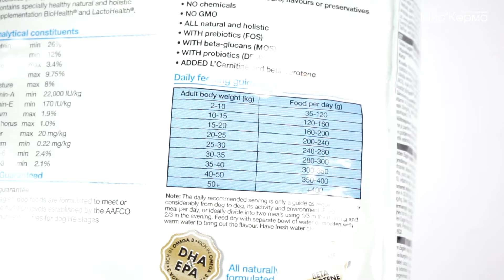Корм для собак Golden Eagle Duck&Potato беззерновой, гипоаллергенный с уткой и картофель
Корм для собак класса Голден Игл Холистик. Благодаря своему составу укрепляет здоровье, поддерживает иммунитет, позволяет вашему животному долго оставаться активным и жизнерадостным. Корма Golden Eagle разрабатываются на основе научных достижений нутригеномики – науки, сочетающий в себе знания диетологии и генетики.

Сухой беззерновой корм для собак Golden Eagle Hypo-allergenic Duck&Potato 26/12 с уткой и картофелем разработан специально для повседневного рациона аллергенных животных, для животных с повышенной чувствительностью к определенным компонентам корма, а так же для животных у которых имеются расстройства работы почек и печени.

Уже давно не секрет, что аллергия имеет свойство накапливаться в организме животного, и в последствии вызывать различные осложнения на коже, шерсти, глазах, ушах и т.п. Поэтому для таких животных важно ежедневно исключать попадание провоцирующих продуктов в рацион.

По этой причине Golden Eagle разработал отдельную линейку гипоаллергенных кормов с ограниченным составом ингредиентов, где каждый компонент имеет низкий аллергенный фактор и максимальную усвояемость.

В корме Golden Eagle Hypo-allergenic Duck&Potato 26/12 единственным источником белка является утка. Для качественного углевода используется картофель, который богат витаминами В и С, а также железом, цинком и калием. Весь этот комплекс укрепляет иммунитет собаки и развивает устойчивую нервную систему.

Корм обогащен разработанными в нашей лаборатории добавками пре- и пробиотиков MicroHealth™, BioHealth™ и Lactohealth™, которые благотворно влияют на микрофлору кишечника, укрепляют иммунитет, стимулируют рост полезных бактерий в толстом кишечнике. Они оказывают благотворное действие на собак, успокаивают кишечник и настраивают его правильную работу.

Экстракт Юкки уменьшит запах экскрементов, а сбор из трав окажет антибактериальную защиту, поддержит печень и улучшит аппетит.

Корм приготовлен из полностью свежих ингредиентов. Их состав подобран так, чтобы они идеально соответствовали необходимому естественному рациону для животного. А все полезные и вкусовые свойства корма сохраняются благодаря передовым технологиям производства.

Незаменимыми в составе этого корма являются соус из утиной печени. Этот уникальный компонент делает каждую гранулу корма настолько вкусной, что даже самый привередливый питомец не сможет отказаться его попробовать.

В состав корма входит еще один уникальный компонент – семя льна. Этот природный помощник содержит весь спектр жирных кислот Омега, благодаря чему укрепляет шерсть и делает ее блестящей.

Свекольная пульпа в составе корма заботится о пищеварительном тракте – очищает организм от не переваренных остатков еды.

Из состава корма исключены потенциальные аллергены и молочные продукты.